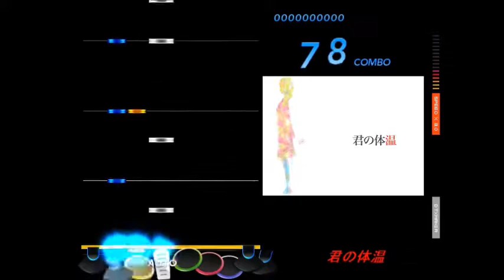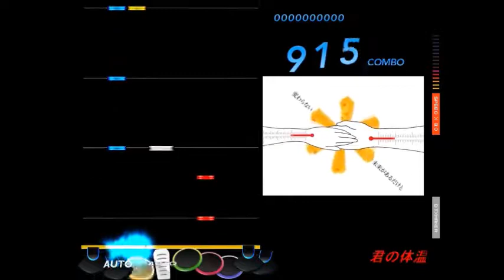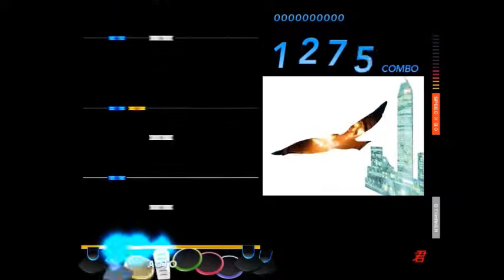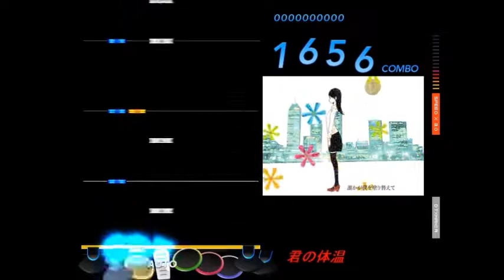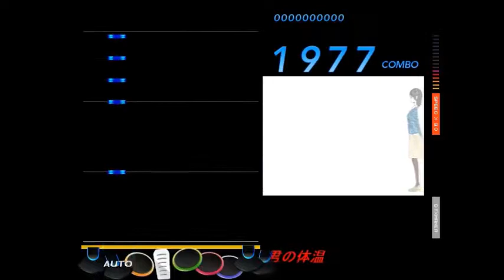【DTX】【けん犬】君の体温【Autoplay】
君の体温／初音ミク(クワガタP)